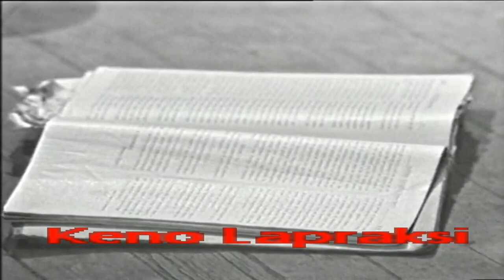Oret e Kremlinit